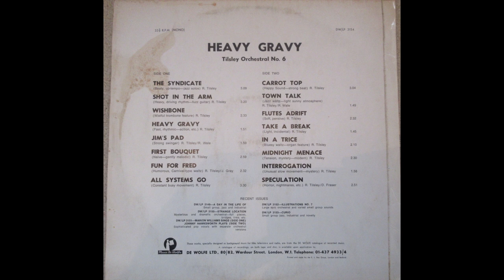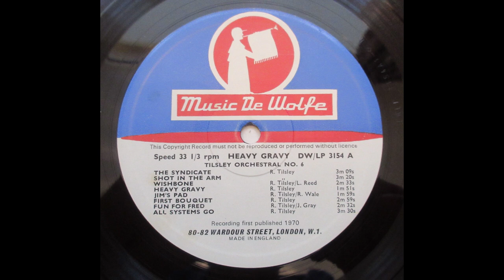Reg Tilsley – The Syndicate ____ Library music ------ Funky Jazz Dancer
Taken from the 1970 LP ‘Heavy Gravy’ which was issued on UK Library music label Music De Wolfe. All songs on the LP (unusually) were written/recorded by one artist/composer, in this instance it was Reg Tilsley and His Orchestra. These were not released to the general public but were recorded tracks made for the purpose of film and TV use.